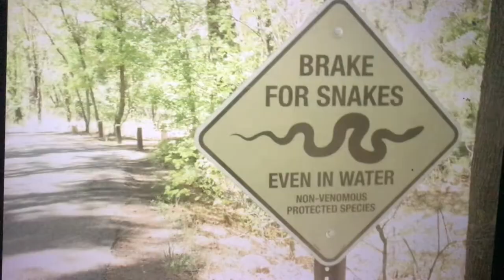time flows around stones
Rasputin
ft. Heyoka & Grand

life is a wondrous dream when you're in love